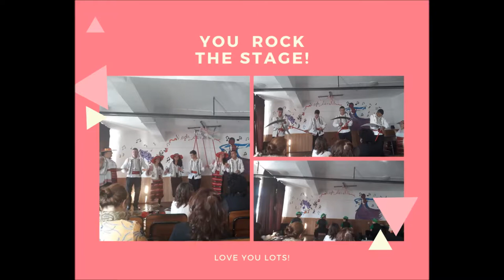"Together For Better" 2019-2021 Erasmus+ KA201 Project The First Year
"Together For Better"  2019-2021 Erasmus+ KA201 Project general photos from the  first year of the project.